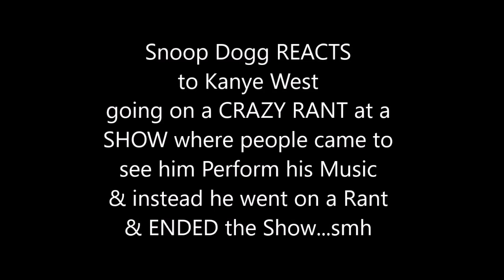Snoop Dogg on Kanye West Crazy Rant "SMH This Boy CRAZY! He a WEIRDO"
Snoop Dogg's FULL REACTION & Kanye West Rant ending show Abruptly!
Kanye West only performed 2 songs and then went on a 15 minute rant Dissing Radio, Jay Z, Beyonce, Drake Taylor Swift, MTV & Praising Frank Ocean, Kid Kudi, DJ Khaled, and other CRAZY stuff at one of his concert shows in Sacramento, CA and it really UPSET the fans who paid to see him perform and uncle Snoop Doggy Dogg reacts / vents shaking his Head and says "THIS N*GGA CRAZY, Aint he supposed to be doing a Show?! He's a WEIRDO !"